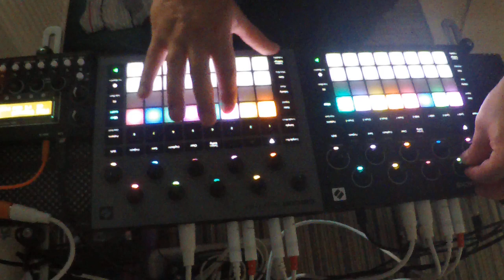AchenbacH plays "im ErnsT" (Novation Tracks/Rhythm, Micromonsta2)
here we go... first mix of the first track for the first clubset since so many months.
as usual, there is no editing or overdubs, all live, dual circuit, baby!
... enjoy my sound!

Big thx goes to Cris Kotzen for sample permission! check his stuff!
and hail hail hail to the 55 elitesubbies!!!

recorded with Zoom Q8

check Cris Kotzen and the SF Gang!